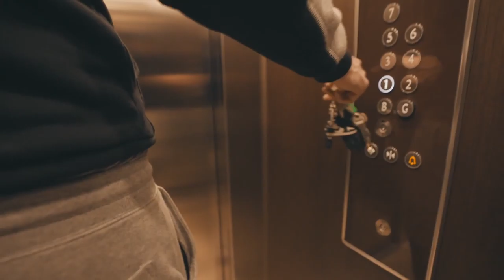[FREE] CENTRAL CEE TYPE BEAT - "NEVER"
Produced by K4pel x KL2 Beatz
KEY: G# Minor
BPM: 143